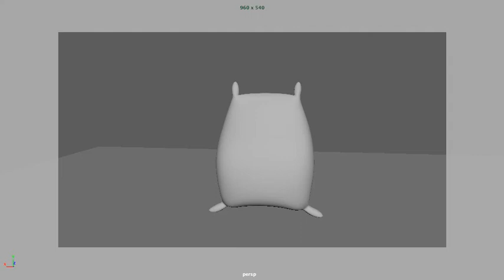Flour Sack（1）_JnW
n10285431